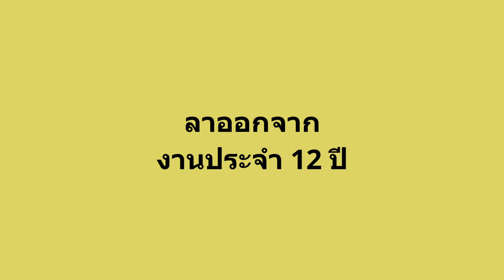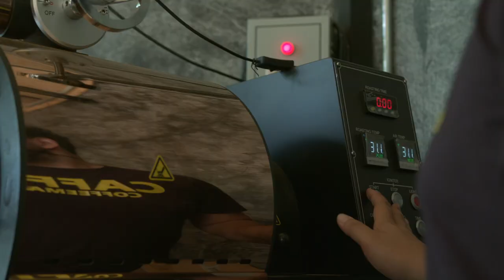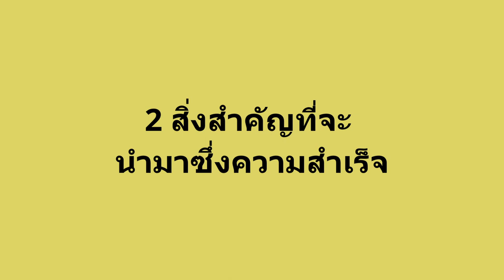Thailand Coffe Show - interview2-final 1080